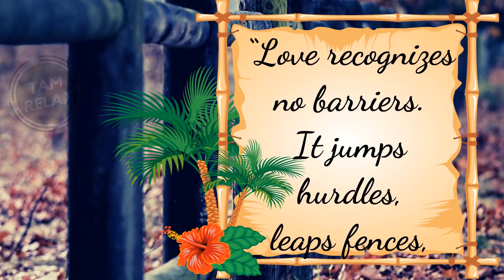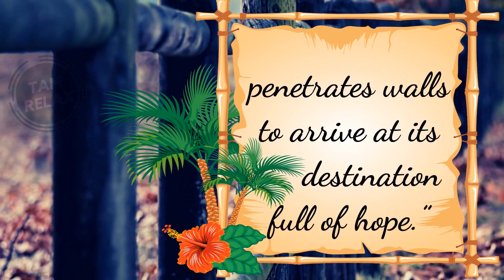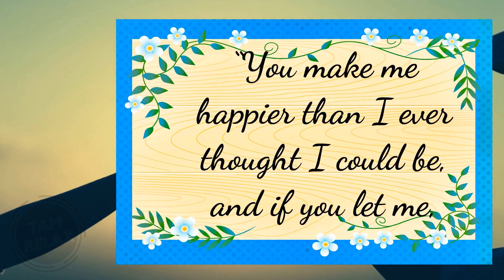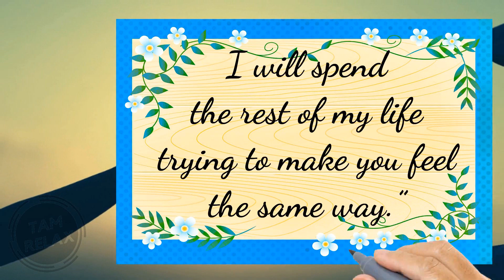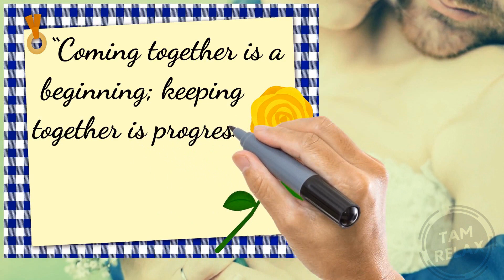Coming together is a beginning | A sweet and romantic love message |TAM RELAX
A sweet and romantic love message | A Sweet Love Message | TAM RELAX
Love quotes can be used in a number of ways at your wedding—on invitations, programs, your wedding vows, or even toasts!
1. “Love recognizes no barriers. It jumps hurdles, leaps fences, penetrates walls to arrive at its destination full of hope.” —Maya Angelou

2. “In dreams and in love there are no impossibilities.” —Janos Arnay

3. “You make me happier than I ever thought I could be, and if you let me, I will spend the rest of my life trying to make you feel the same way.”

4. “The highest happiness on earth is the happiness of marriage.” —William Lyon Phelps

5. “Coming together is a beginning; keeping together is progress; working together is success.” —Henry Ford
Thank you very much for listening and for leaving feedback. Have a wonderful day or evening!
a sweet and romantic love message in english, a sweet and romantic love message online, a sweet and romantic love message quote, video message love, i love you,